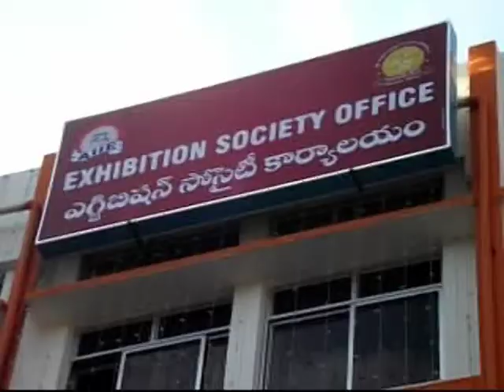EXHIBITION SOCIETY OFFICE, SRI P NAROTHAM REDDY Hon Secretary Addressi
AK NEWS:P.Narotham Reddy Hon.Secretary Addressing Media